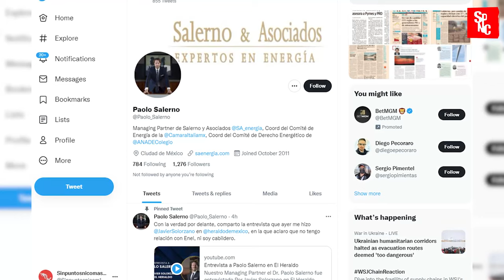COYOTES SE POSTRAN EN LA CÁMARA DE DIPUTAD0S NO TIENEN P!EDAD DE LOS MEXICAN0S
Paolo Salerno a salido a relucir que no tiene relación con Enel, ni mucho menos es cabildero, entonces que chingad0$ estaba haciendo en la Cámara de Diputados, ahora resulta que es un defensor de las energías renovables, que le crea su abuela, todo lo que tenga que ver con la oposición es sinónimo de estar contra las reformas eléctrica.